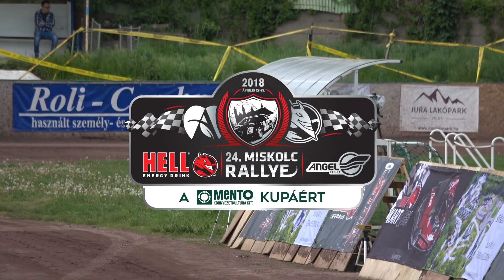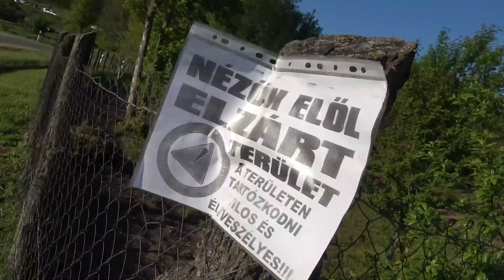Fábián-Láng HELL 24.Miskolc Rallye'18| Versenyzői film